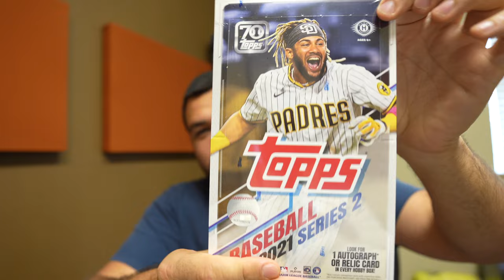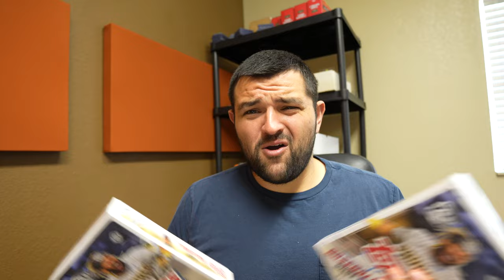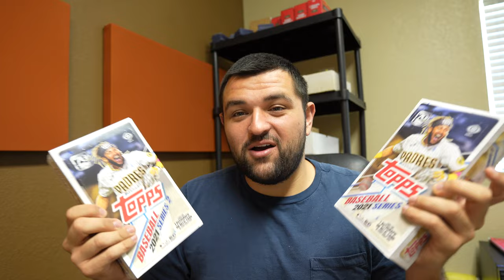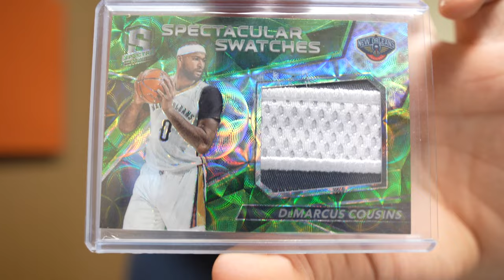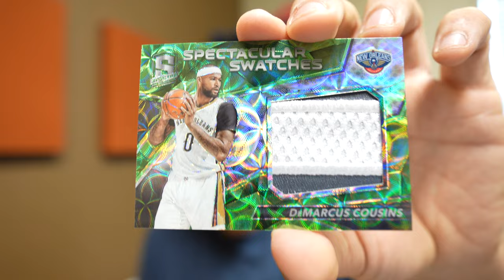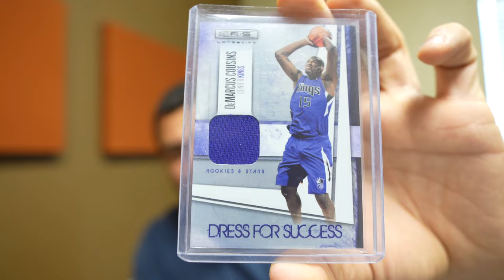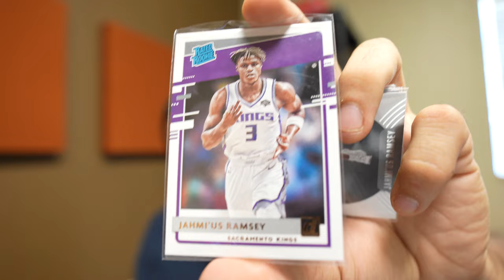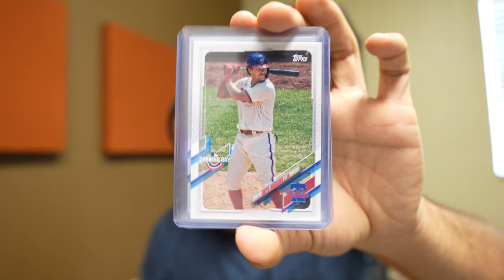EPIC MAILDAY - WHY DID I BUY HOBBY BOXES? | MOJO STICKERS | SPORTS CARD TRADE?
Hey what's up everybody!! Hope everybody is having a good week. Today we have tons of mail in from last week. I had a great time out in lexington. Picked up some hobby boxes, cards, and other items. Always nice coming home to sports card maildays.

and get your first share free when you fund your account - terms apply.

0:00 Intro
0:19 Otis App
1:15 Opening Mail
1:55 Topps Hobby Boxes?
3:40 Trade Mailday
6:59 Mojo Stickers!!!
9:05 Carepackage
10:40 Outro